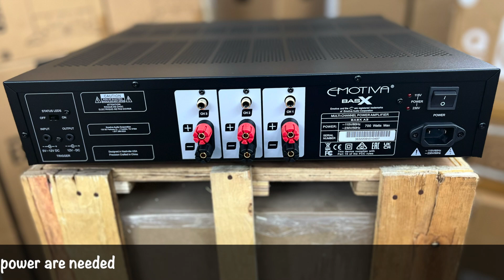Emotiva BasX A3 Three Channel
The BasX A3 is a three channel power amplifier that delivers 140 watts / channel into 8 Ohms and 200 watts / channel into 4 Ohms, all channels driven,